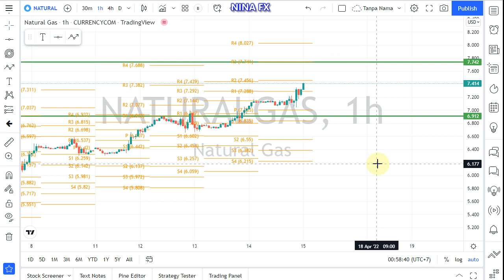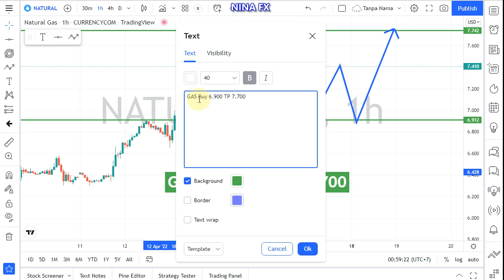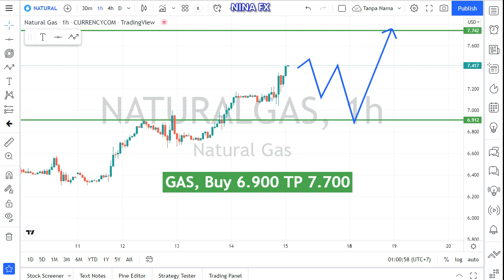Natural Gas Daily Analysis for Friday April 15, 2022 by Nina Fx